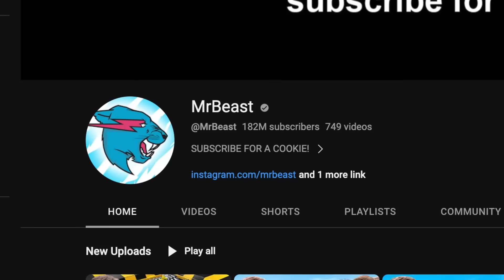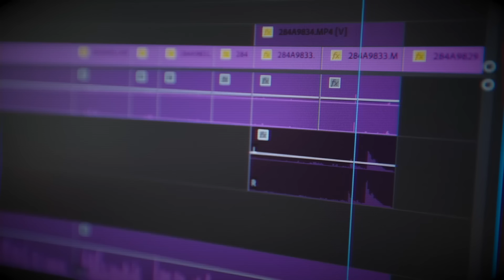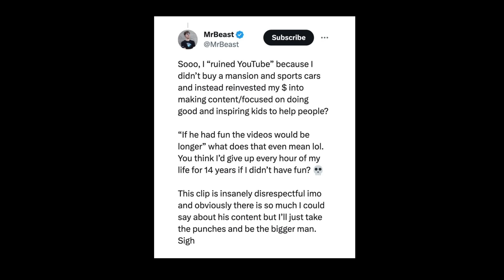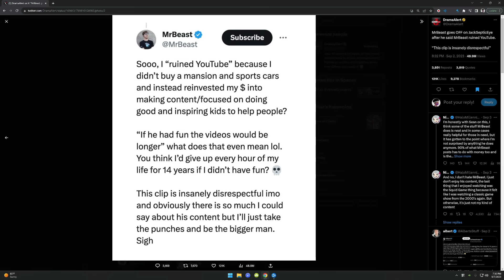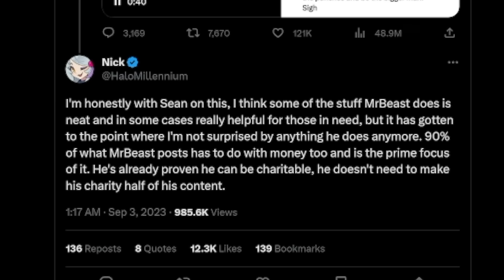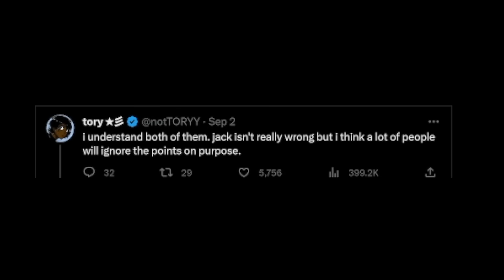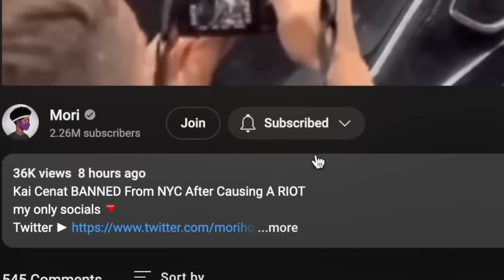Jacksepticeye HATES Mr Beast...